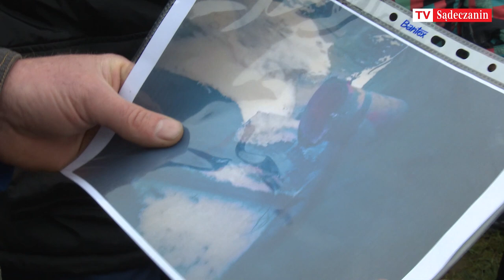HIROSZIMA W NIECWI